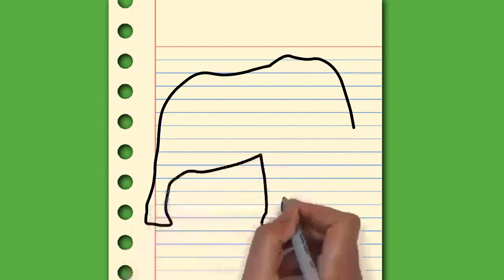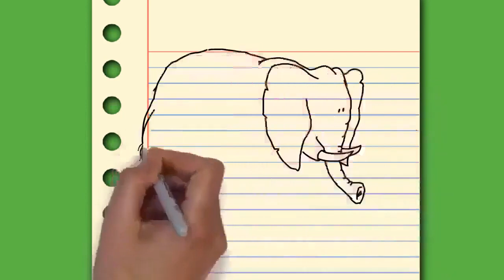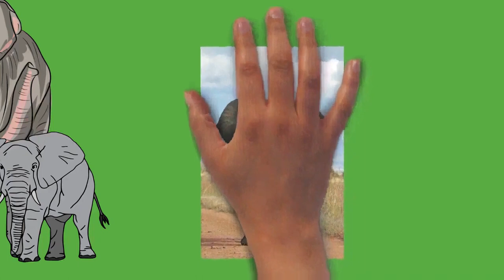Draw My Life Elephant Extended Version